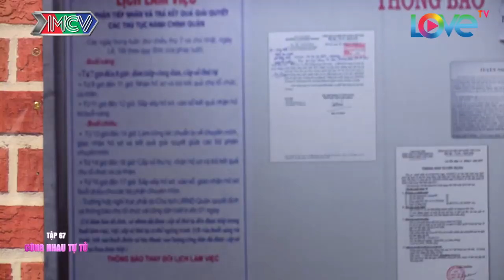Tiểu phẩm Hài NHẬT KÝ VỢ CHỒNG SON | Gây náo loạn khi bày trò CÙNG NHAU |NKVC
LIFE AS A MARRIED COUPLE | Pranking went wrong |NKVC